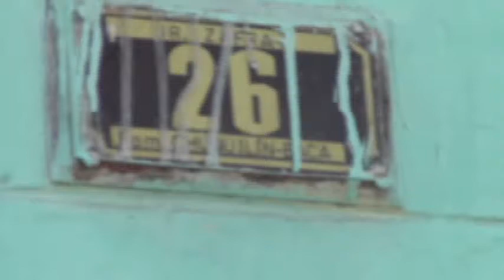USUARIOS ZAFRA ENTREVISTA